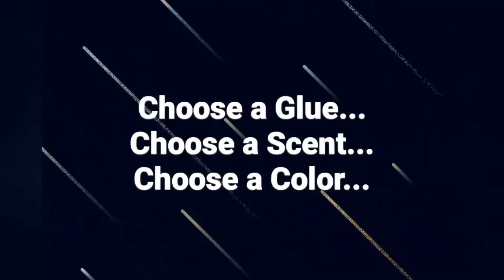Having Fun with Slime at Knott's Berry Farm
Flashback video! December 2019 (pre-face masks). theFUNnelCakeBlog makes slime with Miss Doolittle at her craft booth at Knott's Merry Farm in Buena Park, CA.